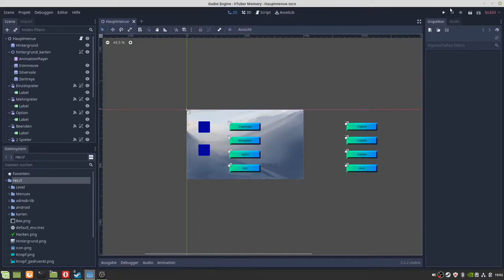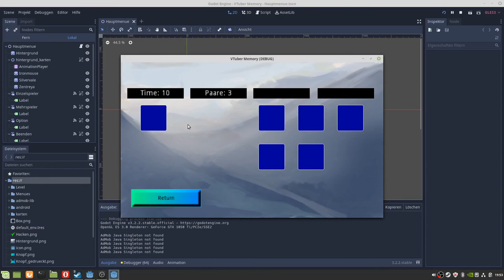VTuber Memory Update 1 1 DE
Version 1.1 ist da.Neben karten für Ironmouse und Silvervale, sind jetzt Zentreya und Projekt melody dazu gekommen.
 Als nächstes stehen folgende Schritte für das Spiel an.
- Erweitern des Spiels
- erstellen einer PC Version mit dem ziel herauszufinden wie man einen
   Online Multiplayer erstellt
- Überarbeitung des Spielaufbaus für die PC Version und Einbetten in
     Spielesamlung
- überarbeitung des hintergrundes. Mit entsprechenden Bildern von den
    entsprechenden VTubern.